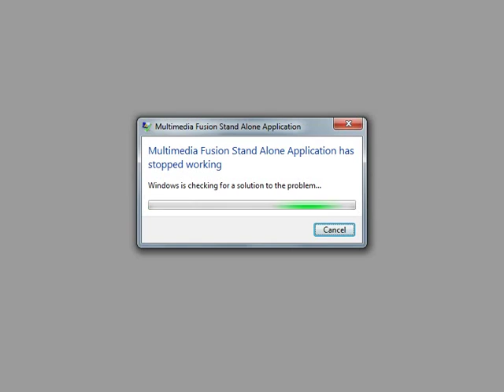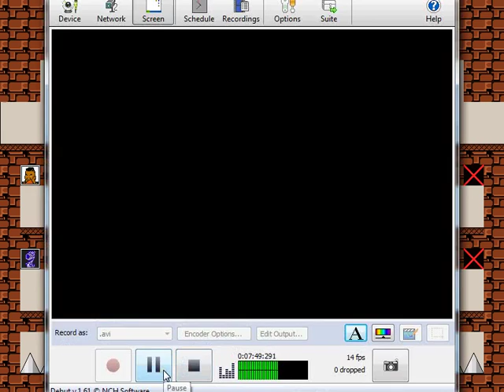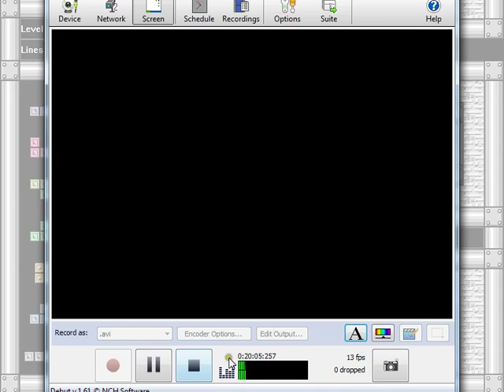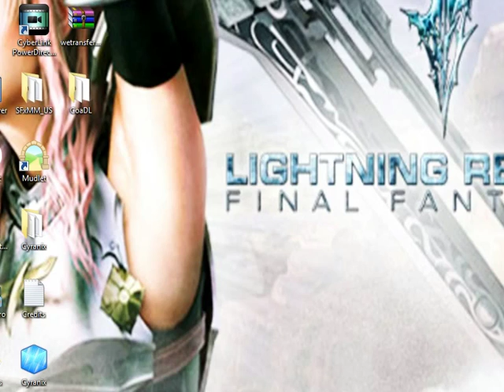Let's Play I Wanna Be The Guy Part 9 - Let's Play Some Tetris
Bullet Bill Hopping, and Dodging Tetris shapes. All in a Days work.